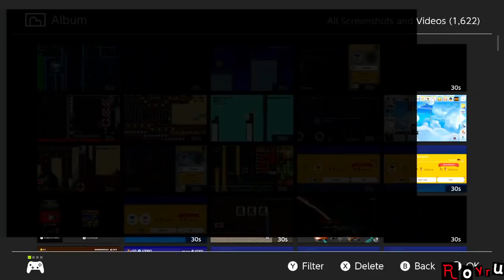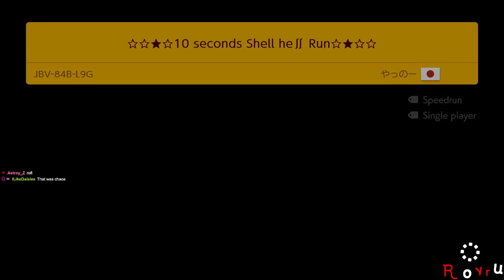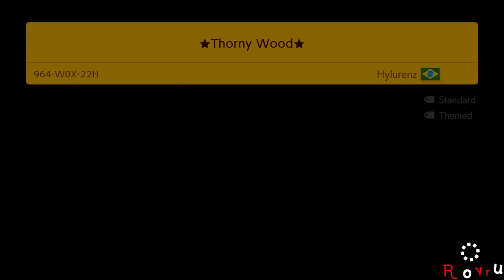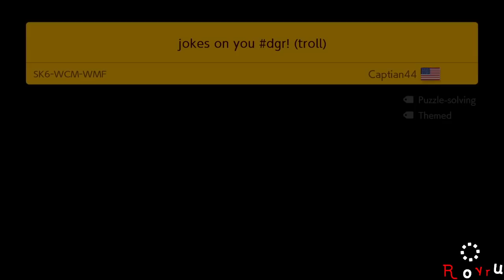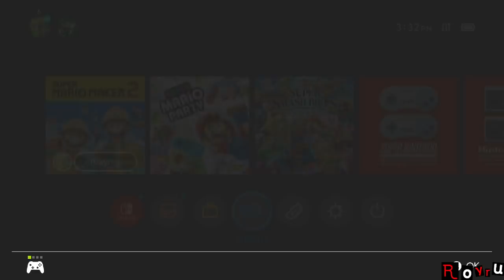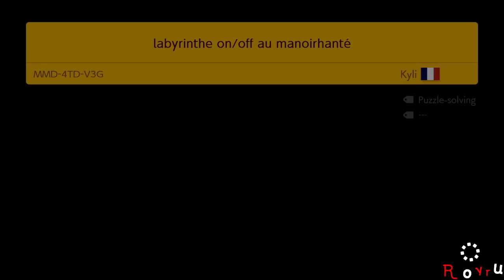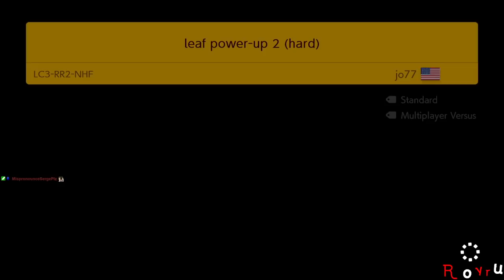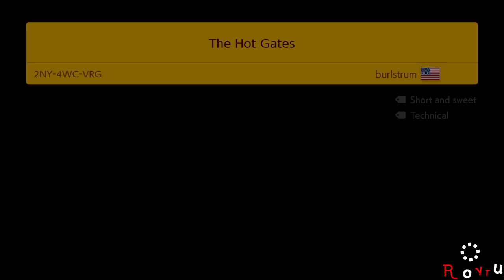[Rank #3: 10,325+ Clears] Super Expert Endless [Stream]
Super Expert Endless with Skips~